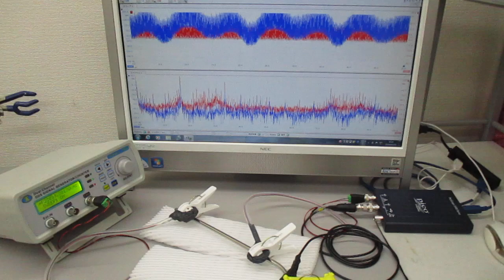超音波振動の相互作用（共振・非線形現象）を発振制御する実験（非線形共振現象の応用技術開発） ultrasonic-labo